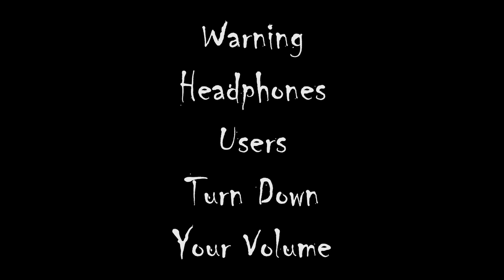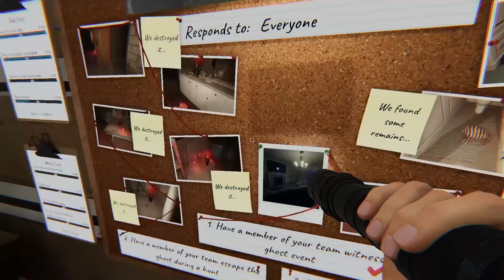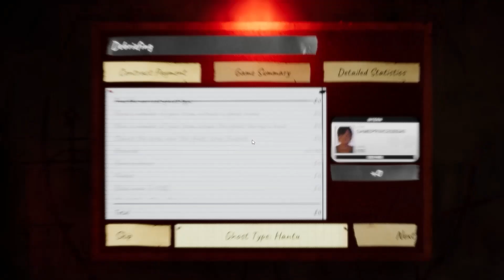Phasmophobia Case #067 Kenneth Anderson/with friends!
Phasmophobia gameplay with some friends